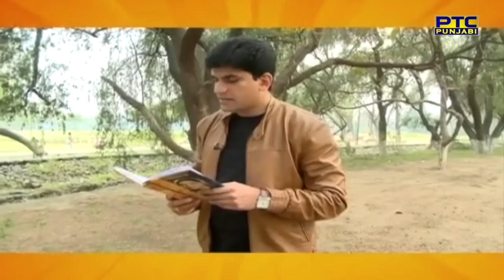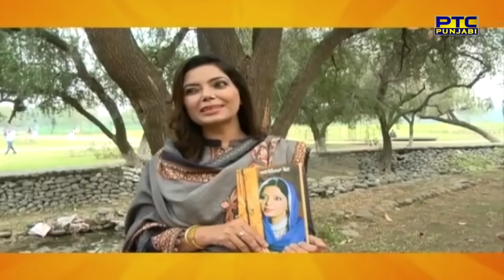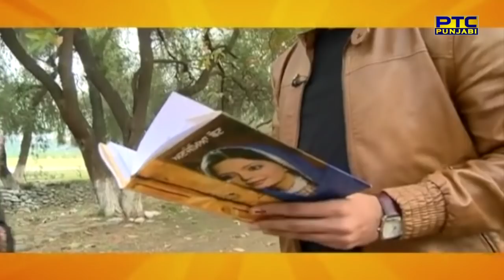Poetic Walk With Satinder Satti | PTC Entertainment Show | PTC Punjabi